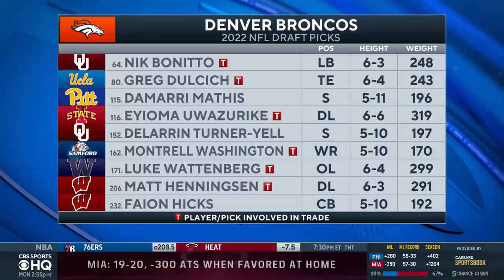2022 NFL Draft: BEST player selected by the Denver Broncos | CBS Sports HQ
Pete Prisco, Brady Quinn and Ryan Wilson join CBS Sports HQ to break down Prisco's draft grade and best player selected for the Broncos.